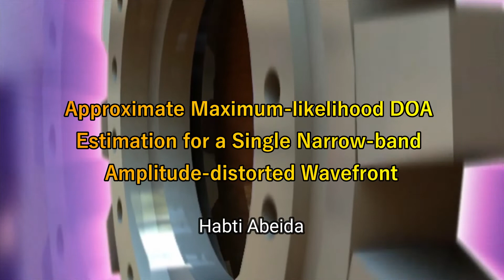Approximate Maximum likelihood DOA Estimation for a Single Narrow band Amplitude distorted Wavefront